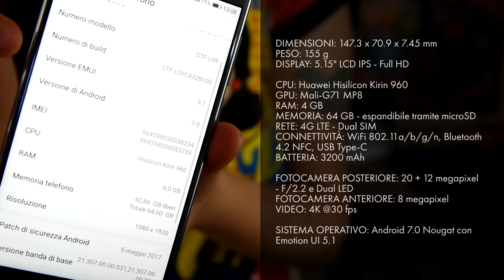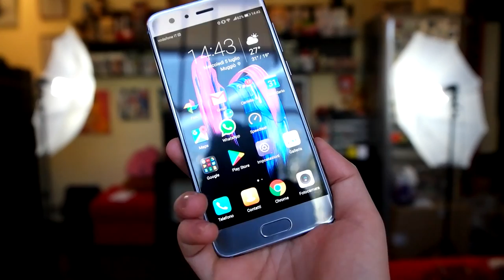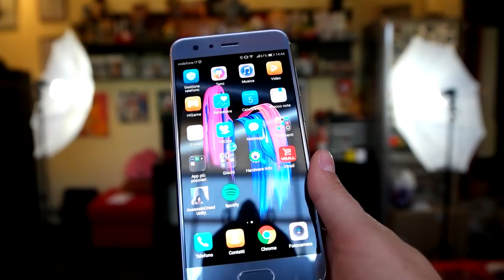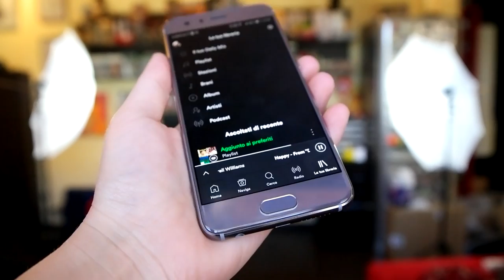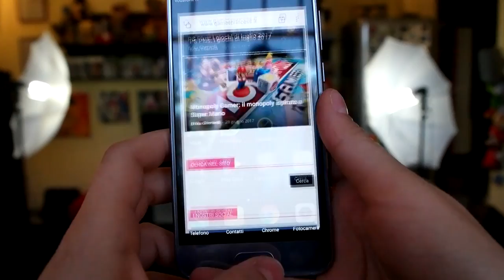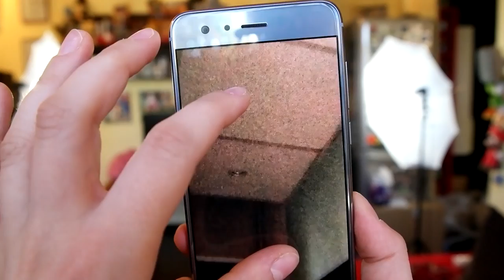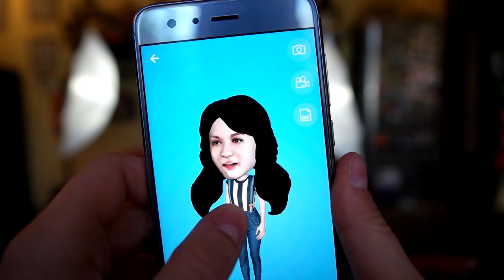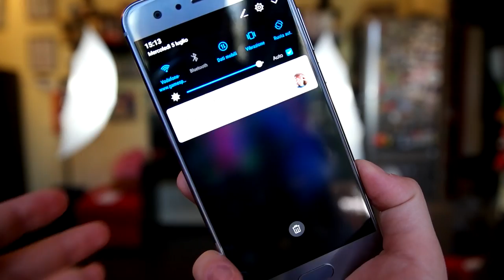RECENSIONE Honor 9: com'è il nuovo flagship phone di Honor?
Finalmente siamo online con la recensione di Honor 9, il flagship phone di Honor. Sarà davvero all'altezza delle aspettative? In questa videorecensione vi raccontiamo i pro ma anche le pecche di questo smartphone.